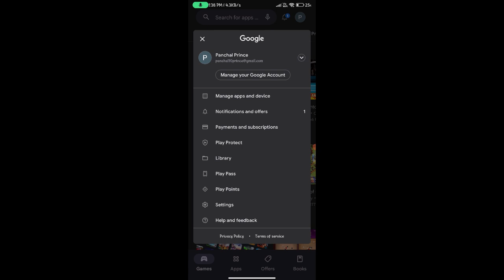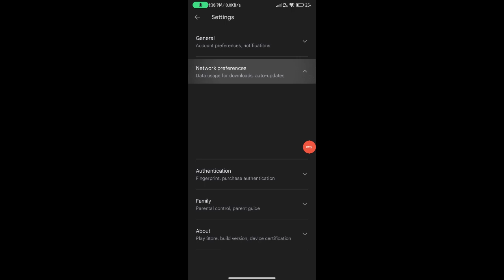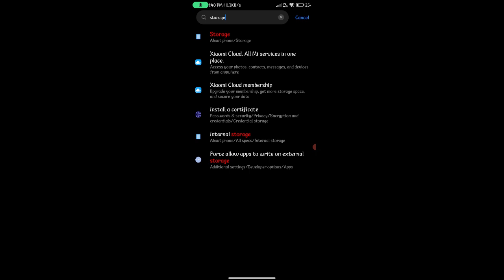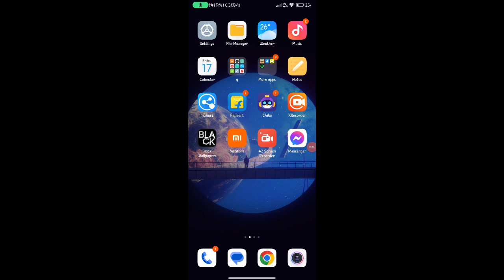How To Solve Can't Install App Problem On Playstore | play store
Queries Solved :-
1) can't install app
2)  can't install app problem
3)  can't install app problem solve
4) how to solve can't install app in play store

how to fix can't install app in play store